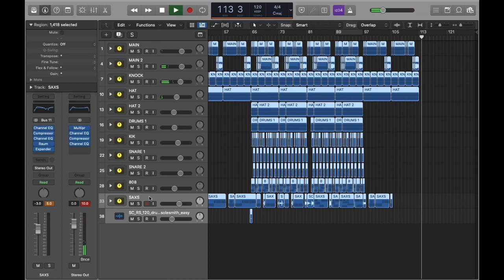CALLING FOR YOU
Original Music. What else is there to say?